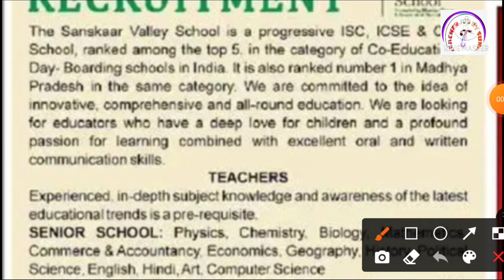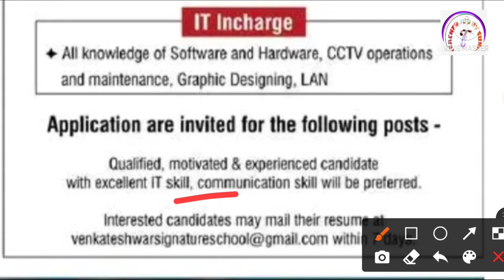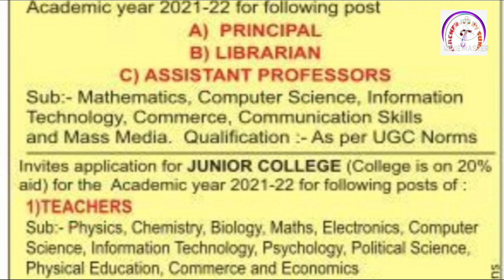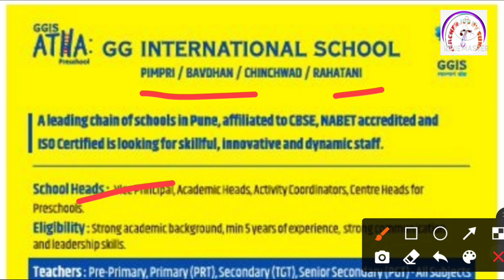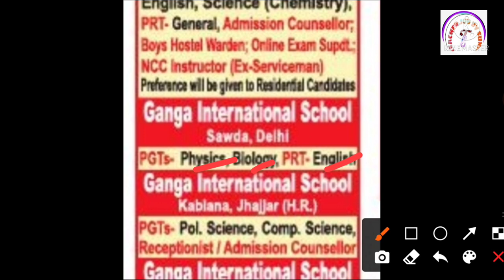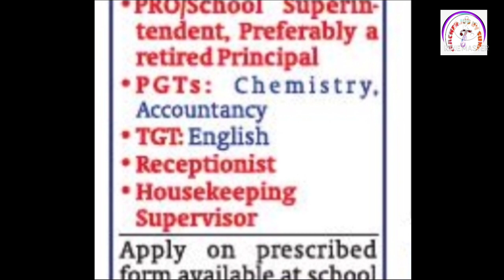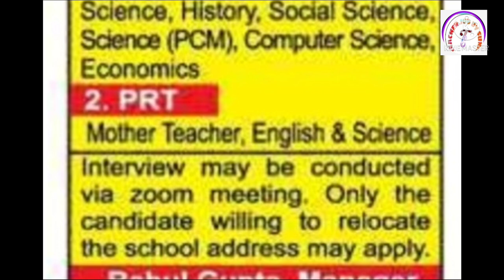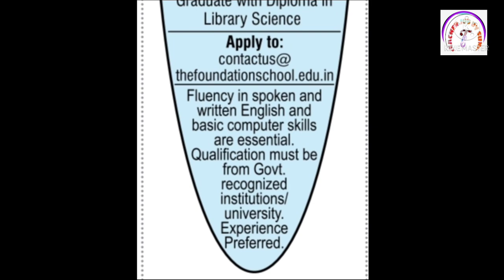MULTIPLE SCHOOL VACANCY 2021 | TEACHER RECRUITMENT 2021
KVS👇

KVS RECRUITMENT
KVS VACANCY

NVS👇

NVS PREPARATION

CTET👇

CTET ELIGIBLE
CTET 2021

DPS VACANCY
DPS RECRUITMENT

sarkari teacher
teacher